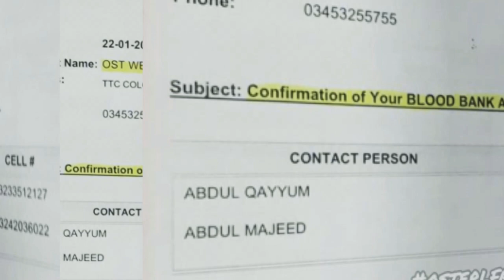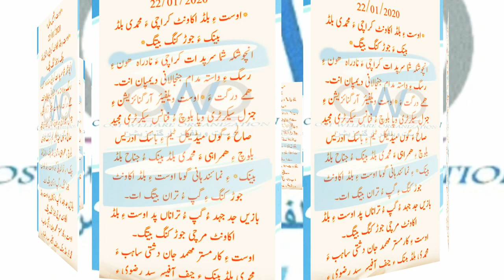اوست وشیں ھال اوست ویلفیئر آرگنائزیشن بلڈ اکاؤنٹ جوڈ کنگ بیتگOst welfare organizations#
*اوست وشّیں ھال*
22/01/2020
*اوست ءِ بلڈ اکاونٹ کراچی ءَ محمدی بلڈ بینک ءَ جوڑ کنگ بیتگ*
انچوشکہ شما سرپد ات کراچی ءَ نادراہ  ھون ءِ رسگ ءِ واستہ مدام جنجالانی دیمپان انت۔
ھمے درگت ءَ *اوست ویلفیئر آرگنائزیشن ءِ جنرل سیکرٹری وپا بلوچ ءُ فنانس سیکرٹری مجید صالح ءَ گوں میڈیکل ٹیم ءِ باسک ادریس بلوچ ءِ ھمراہی ءَ محمدی بلڈ بینک ءُ جناح بلڈ بینک* ءِ نمائندہانی گوما اوست ءِ بلڈ اکاونٹ جوڑ کنگ ءِ گپ ءُ تران بیتگ ات۔
بازیں جد جہد ءُ گپ ءُ تراناں پد اوست ءِ بلڈ اکاونٹ مرچی جوڑ کنگ بیتگ۔
اوست ءِ کارمستر مھمد جان دشتی ساہب ءَ محمدی بلڈ بینک ءِ چیف آفیسر سید رضوی ءِ منتواری گپتگ ءُ ھمے درشان کتگ نادراہانی ھون ءِ جنجالانی ھلاس کنگ ءِ واستہ اوست ءِ ٹارگٹ انگت سرجم نہ انت ان شااللہ زوت جناح بلڈ بینک ءُ سیول بلڈ بینک ءَ ھم اوست ءِ بلڈ اکاونٹ جوڑ کنگ بنت۔
اے نیکیں جہد ءَ  نودربر ءُ لس مھلوک ءِ ھمراہداری الّمی انت۔
*جہد پہ ھر کسءَ*
*اوست پہ بیوسءَ*

*اوست ویلفیئر آرگنائزیشن بلوچستان*